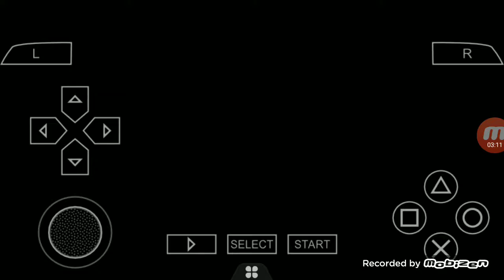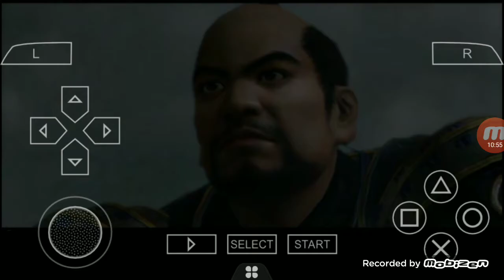战国无双 3 织田信长之章 ep1 桶狭间之战